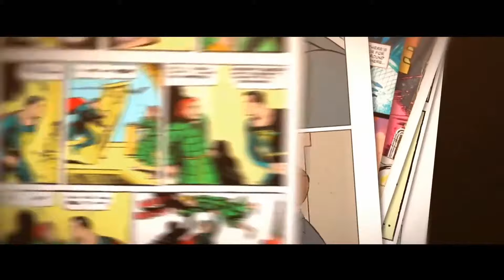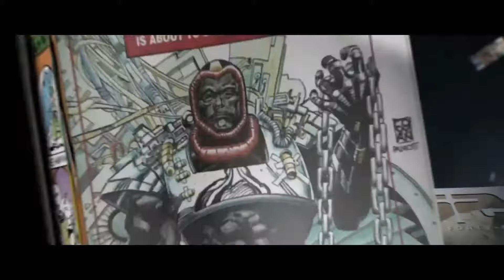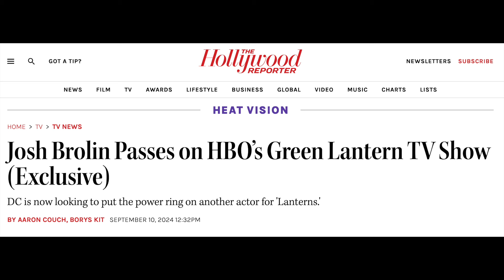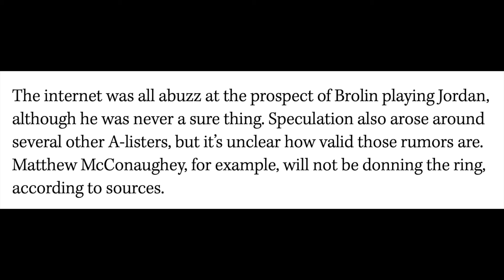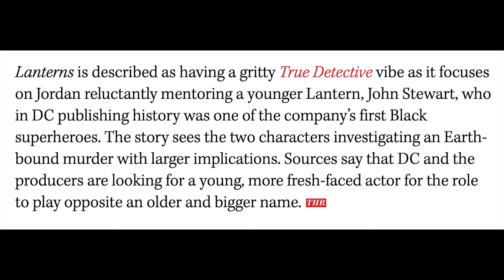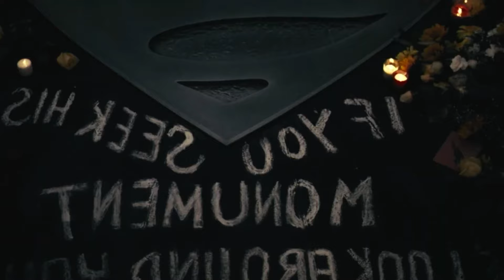MASSIVE Green Lantern HBO Casting Shake Up Revealed! Story Details, NEW Castings & More!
MASSIVE Green Lantern HBO Casting Shake Up Revealed! Story Details, NEW Castings & More! DC Studios, Hal Jordan, Lanterns, John Stewart, DCU Reboot, DCTV, DC Universe Reboot, DCEU, Justice League.

Green Lantern HBO Casting DRAMA!? DCU Reboot to Adapt Old Man Hal Jordan? Will This Work?!

--- Channel Info ---